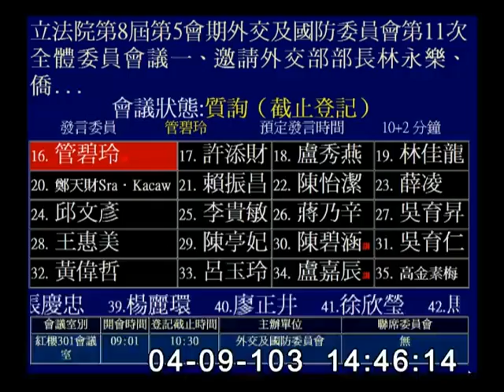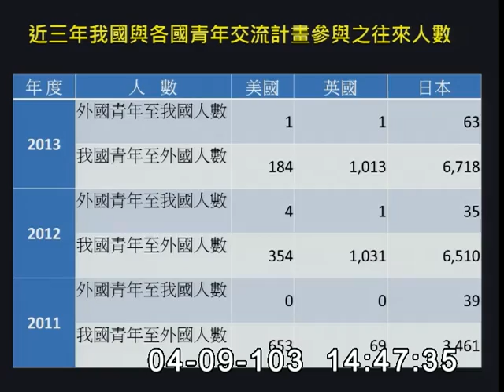20140409管碧玲揭露馬國官方根本未承認我國參與搜救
20140407立委管碧玲今於外交及國防委員會質詢外交部林永樂部長時指出，我國加入馬航失聯班機MH370國際搜救行動，馬國官方始終未正式承認台灣的參與。政府對內聲稱此舉有助提昇我國國際能見度和地位，不但是膨風自我感覺良好，更是刻意欺瞞國人。另外，世界衛生大會在即，管碧玲要求外交部應立刻積極處理世界衛生組織內部公文將台灣當作中國一省的謬誤。